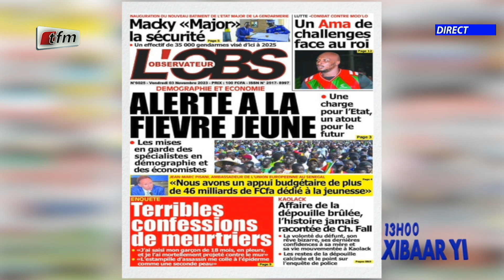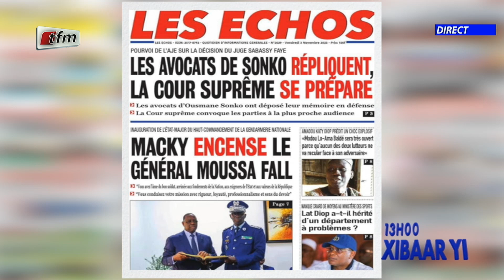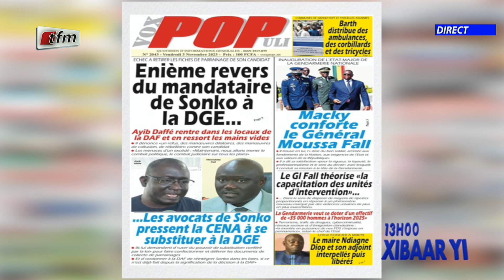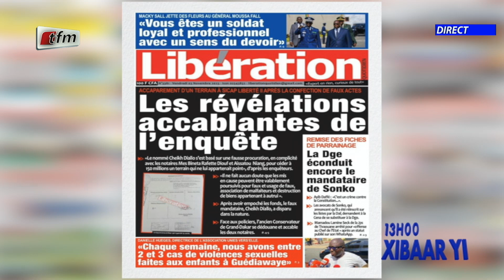Revue de Presse du 03 November 2023 présenté par Mamadou Mouhamed Ndiaye